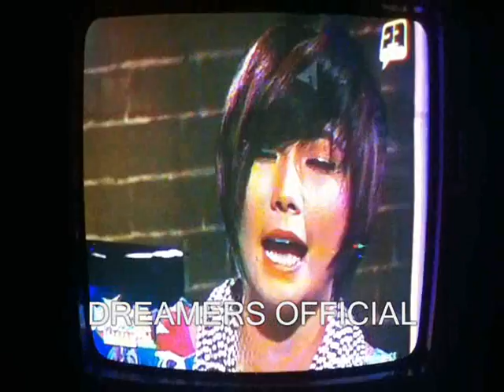Somedaydream on M.U. Live Part 2 of 4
Somedaydream performing Do-Do With You on M.U. Live.

From the Dreamers Official Administrators,

Maui, Jerome, Eunice, Mitch